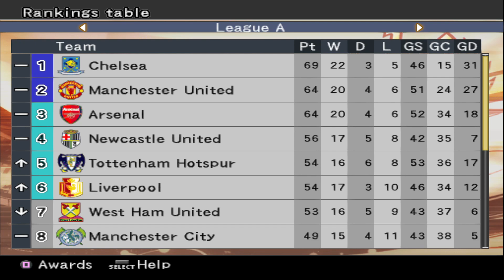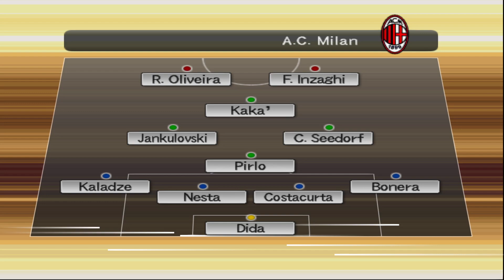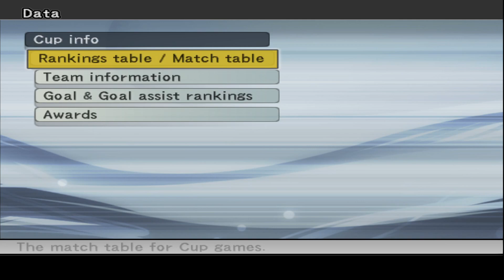PES 6 Master League : Associazione Italiana - #65 Campanha histórica